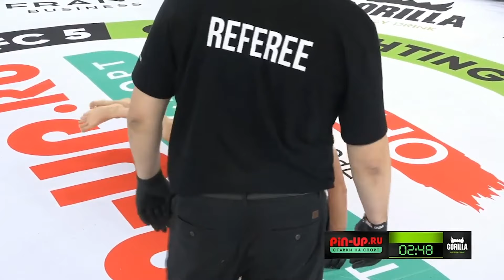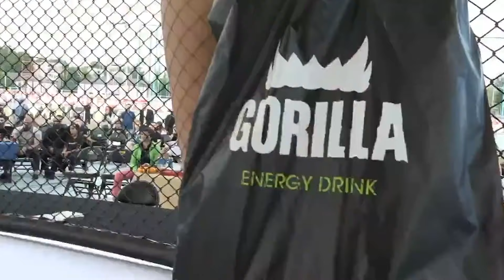Мухаммад Абдуллаев VS Юрий Маслов | OPEN FC 5 | FULL HD | 18+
Генеральный партнер лиги - букмекерская компания PIN-UP.RU
Стратегический партнер лиги - энергетический напиток GorillaEnergy